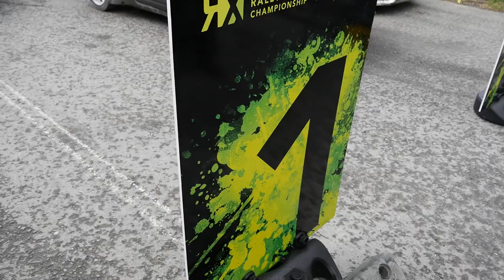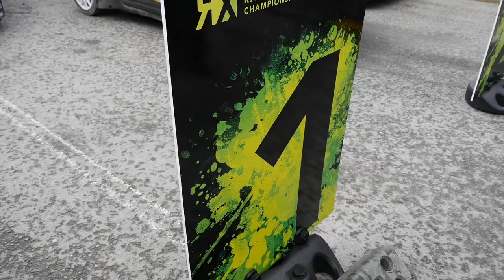Sunday summary of Rallycross in Hell - FIA World Rallycross Championship - RD3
RXRD3 Norway:
The Rallycross in Hell ended in heaven for the Ford Olsbergs MSE team and Reinis Nitiss! He put the Ford Fiesta ST up to great speed, and won after a very good and clean final run!